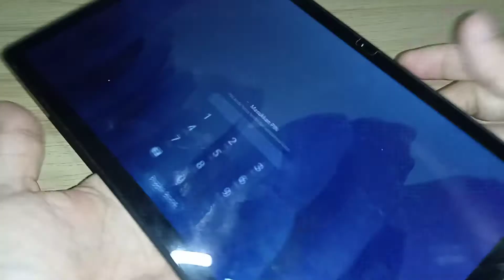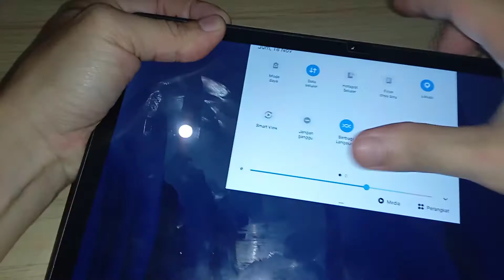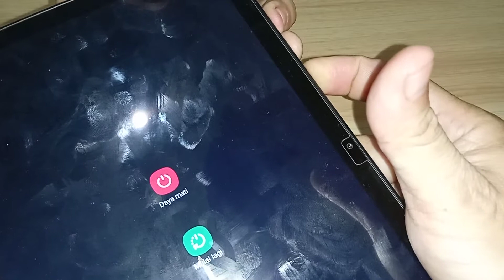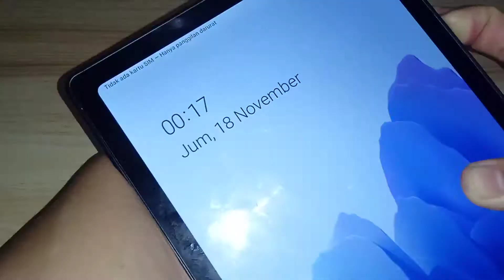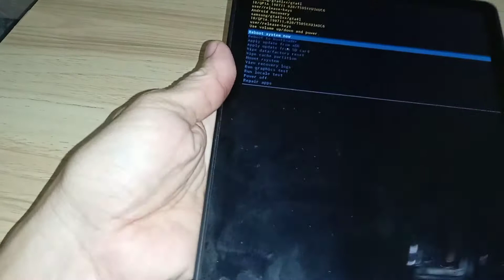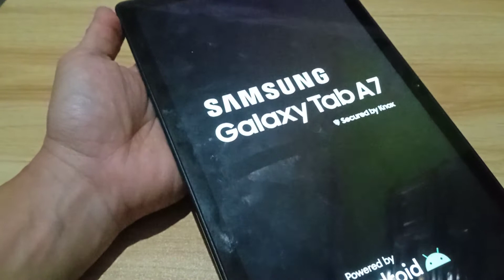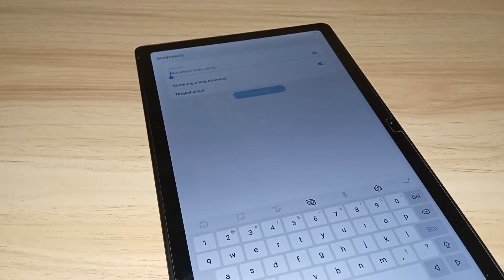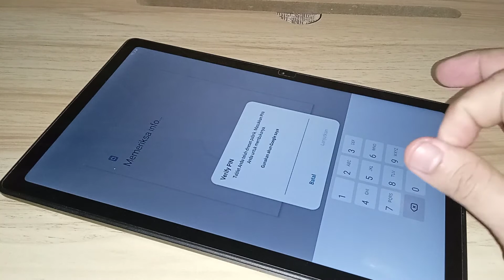Samsung Tab A7 lupa pola sandi pin..mudah tanpa PC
cara buka pola sandi Samsung Tab A7 mudah
tanpa Pc
pasti bisa
salam sukses